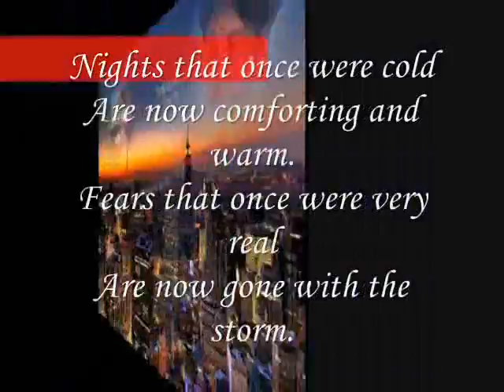Nights,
do.
do so
Money is an excellent servant, but the host
very bad.